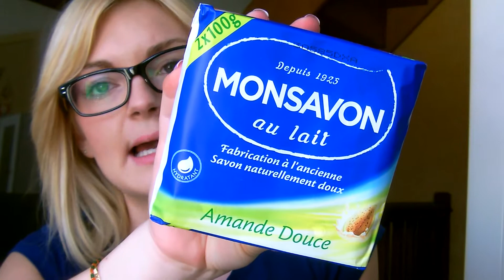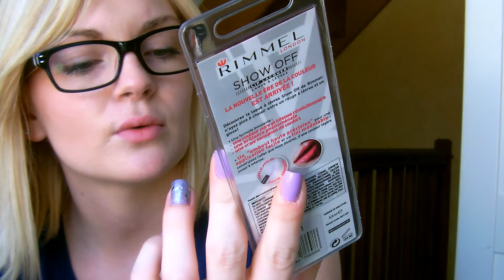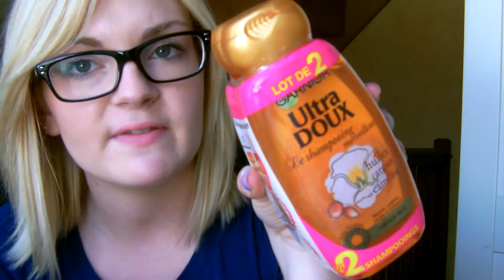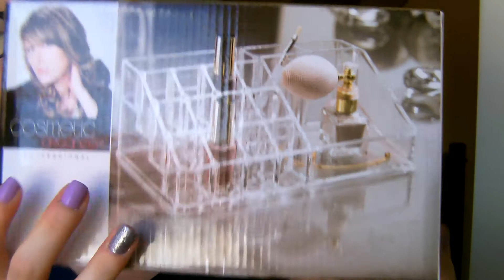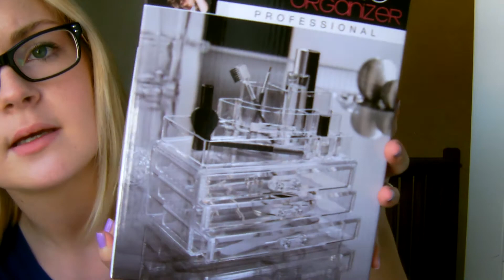Semaine promo beauté Leclerc 2ème partie très en retard !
Déroule la barre pour plus d'infos :

Met la vidéo en HD ! :D